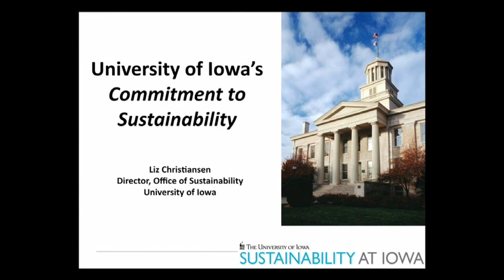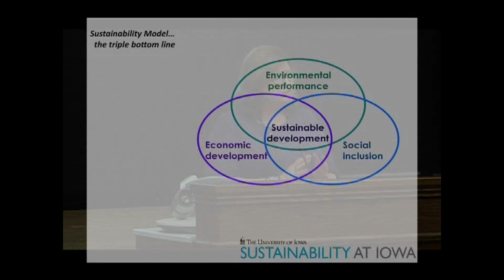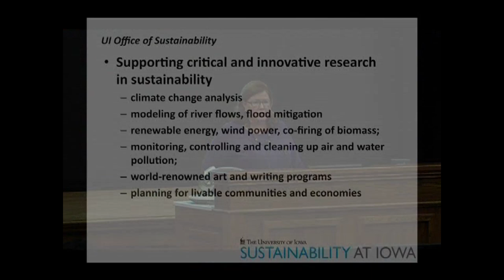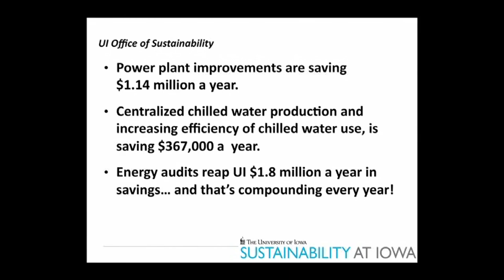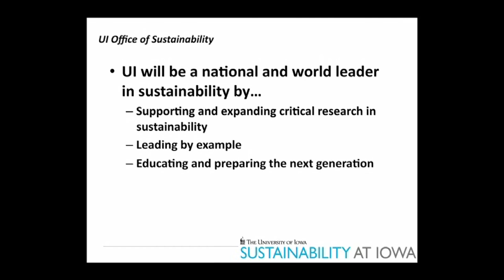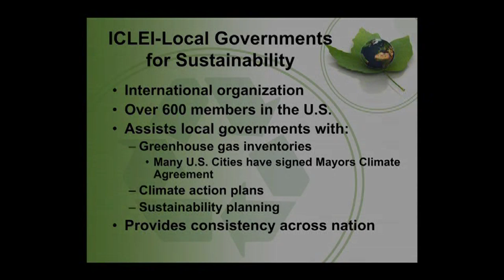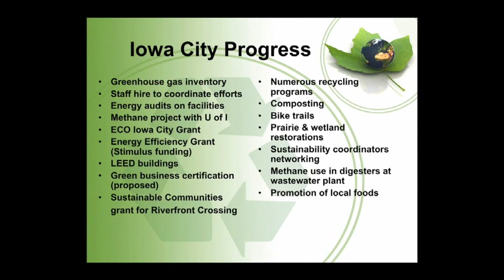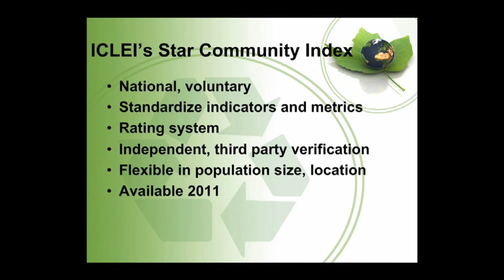University of Iowa's Commitment to Sustainability | Iowa City Sustainability Initiatives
"University of Iowa's Commitment to Sustainability" presented by Liz Christiansen, director of the University of Iowa Office of Sustainability.

"Iowa City Sustainability Initiatives" presented by Brenda Nations, Environmental Coordinator for the City of Iowa City. Recorded on May 4, 2010 as part of the UI Explorers Lecture Series